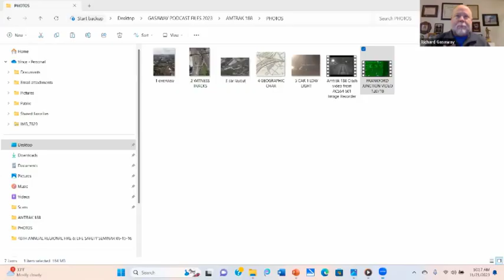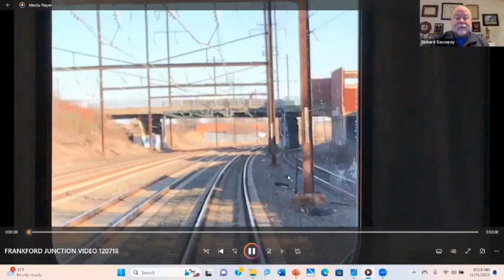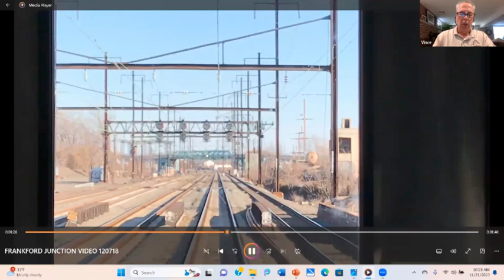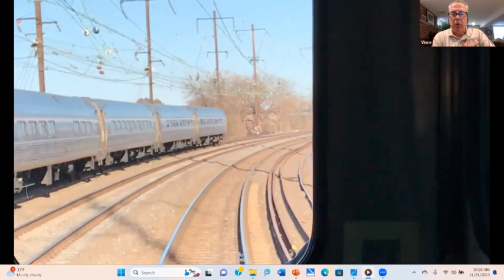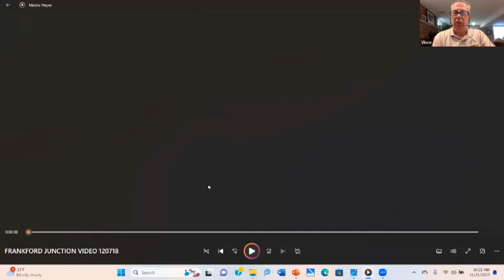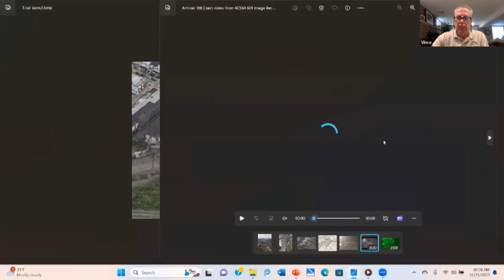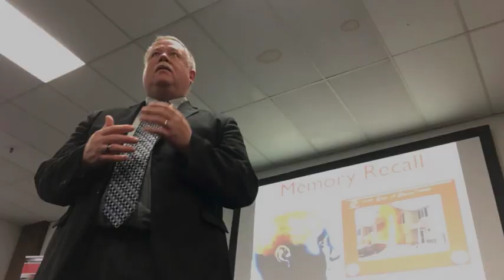2015 Amtrak Passenger Train Derailment in Philadelphia - 399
In this episode, Dr. Gasaway interviews Vince Mulray, retired Philadelphia Deputy Chief, discussing the 2015 derailment of Amtrak Train #188 traveling from Washington DC to New York City.

Description

On May 12, 2015, at approximately 9:20pm, Amtrak Train #188 traveling from Washington D.C. to New York City derailed and crashed on the Frankford Junction curve on Amtrak’s Northeast Corridor.  All seven cars and the electric locomotive left the tracks.  The derailment and crash resulted in 8 deaths and over 200 passengers injured.
     This incident required the rescue, extrication, treatment and transportation of over 200 passengers.  The derailment and crash involved 7 passenger cars and one electric engine (#601) on Amtrak’s Northeast Corridor at the Frankford Junction curve.  Amtrak estimated that this accident would cost taxpayers approximately 9.2 million dollars.  Initial responding companies remained on scene for one operational period.  Fire Department assistance was required for approximately 5 days until service was fully restored.  One accomplishment that should be noted was that no Fire Department injuries were reported for this response.
     Frankford Junction is a former railroad station with an active rail yard approximately three miles from Amtrak’s North Philadelphia Station.   Amtrak’s Northeast Corridor line travels through this area on four tracks that form an S curve with a 50-mile-per-hour speed limit for all trains, the slowest track speed limit between Washington D.C. and New York City, the train’s final destination.  The junction was well known to first responders and local residents because of a previous accident.  On September 6, 1943, the Congressional Limited, traveling nonstop from Washington D.C. to New York City, derailed in the same general area, killing 79 of the 541 passengers.
     Amtrak train records indicated that on Train 188, an emergency application of its brakes occurred at approximately 9:20 p.m.  The fire department’s 911 call center received its first notification at 9:27 p.m. and dispatched a full box assignment (4-engines, 2-ladders, 2-battalion chiefs and a medic unit) at 9:28 p.m. for a derailed train, which would be elevated to a four-alarm response before being placed under control.  Approximately 180 firefighters, emergency medical technicians, and paramedics were summoned.  The Philadelphia Police Department sent approximately 200 working district officers, who provided scene control and acted as stretcher bearers.

Richard B. Gasaway, PhD, CSP is widely considered a trusted authority on human factors, situational awareness and the high-risk decision making processes used in high-stress, high consequence work environments. He served 33 years on the front lines as a firefighter, EMT-Paramedic, company officer, training officer, fire chief and emergency incident commander.  His doctoral research included the study of cognitive neuroscience to understand how human factors flaw situational awareness and impact high-risk decision making.

Stitcher Radio: SAMatters Radio
Google Play: SAMatters Radio
iHeart Radio: SAMatters Radio

The SAMatters Show is the longest running, fastest growing, safety focused program on the Internet.